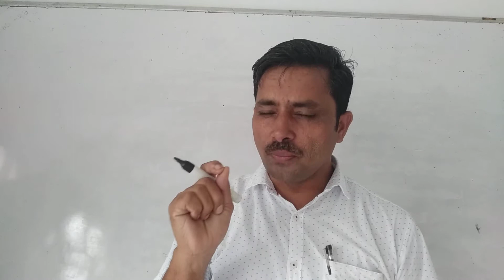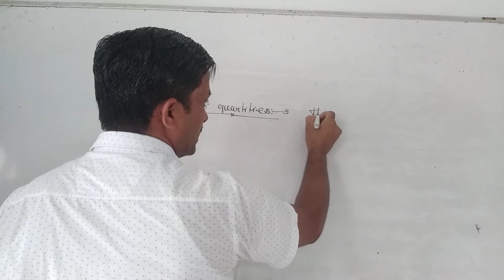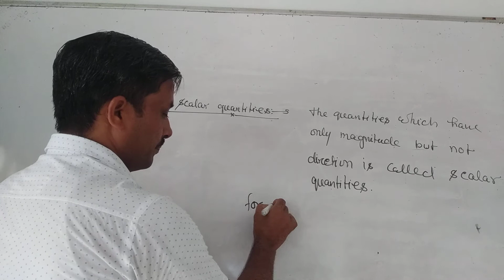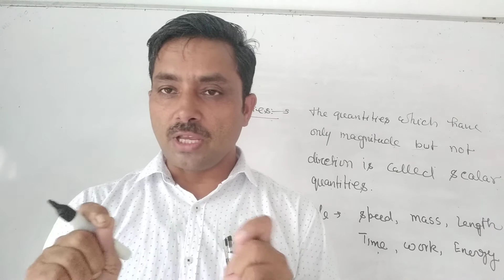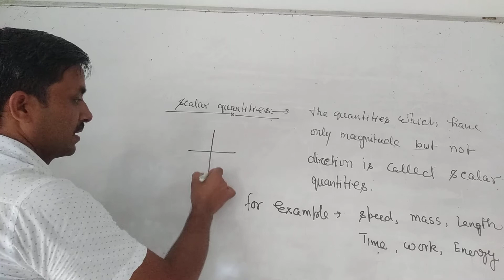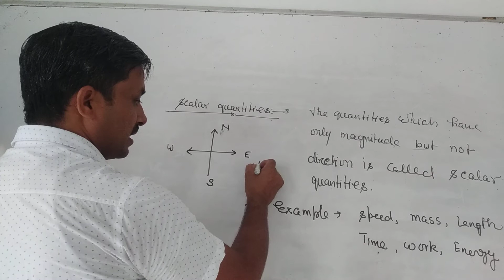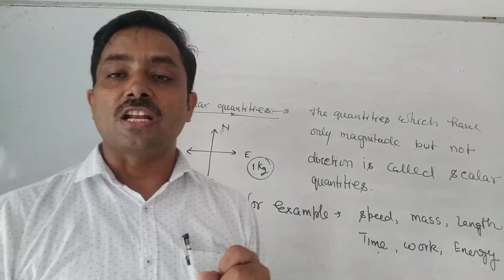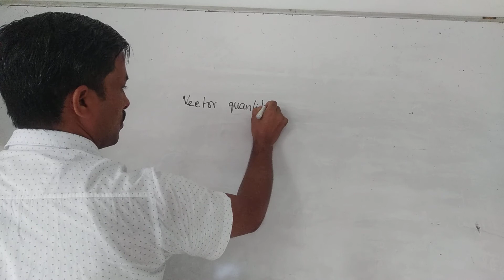Class11 chap 3 scaler quantity Lalitverma